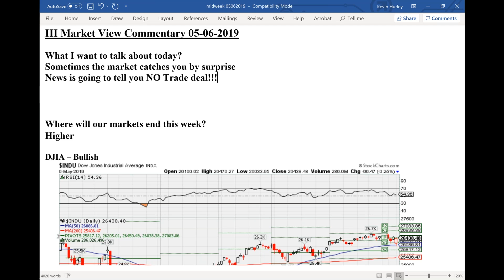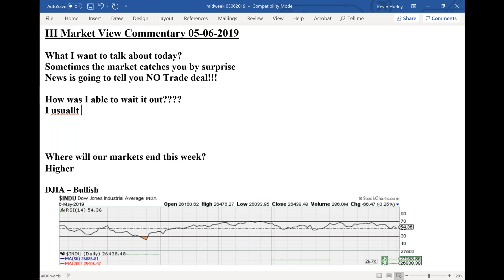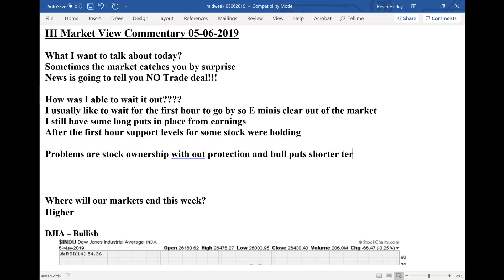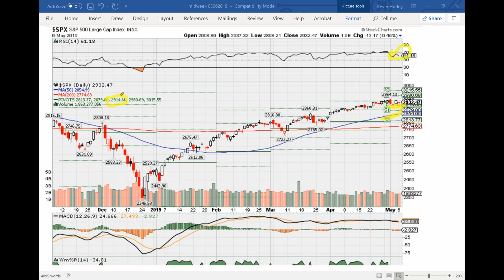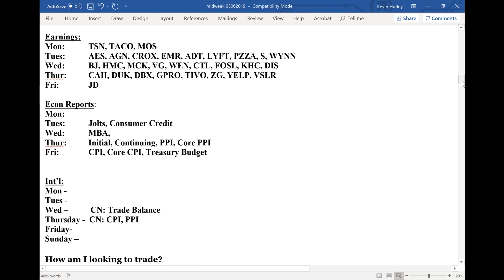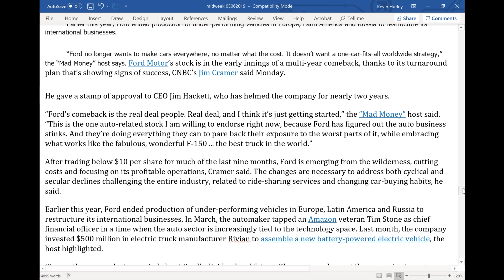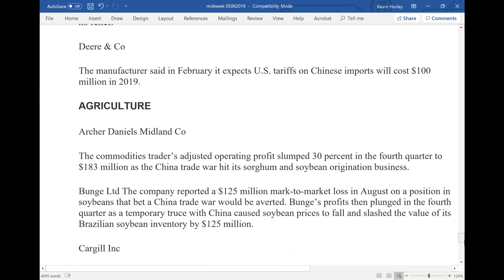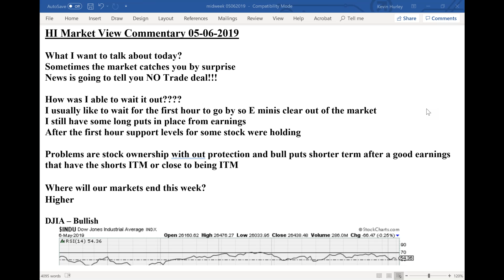HI Market Views Commentary 05-06-2019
Market Views for the serious investor who wants to make money